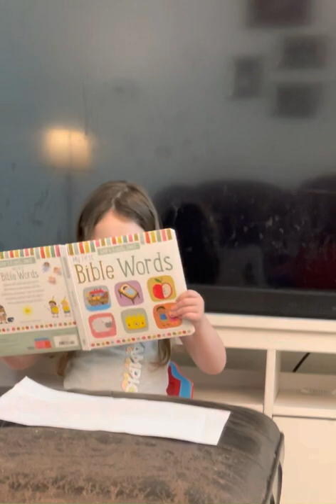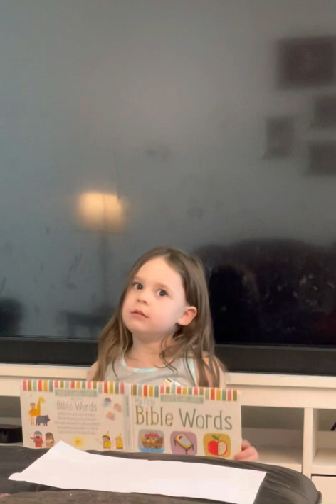Natalie Reads Bible Story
Natalie reads her Bible story and explains Heaven.